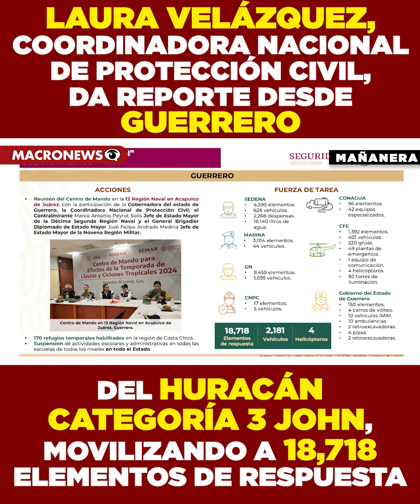18,718 elementos son movilizados por el Huracán John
LAURA VELÁZQUEZ, COORDINADORA NACIONAL DE PROTECCIÓN CIVIL, DA REPORTE DESDE GUERRERO DEL HURACÁN CATEGORÍA 3 JOHN, MOVILIZANDO A 18,718 ELEMENTOS DE RESPUESTA